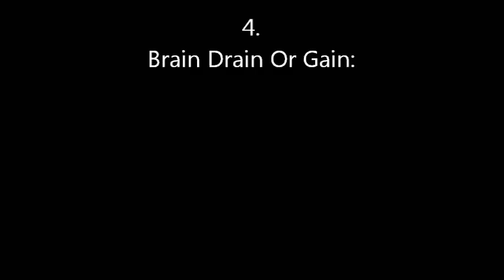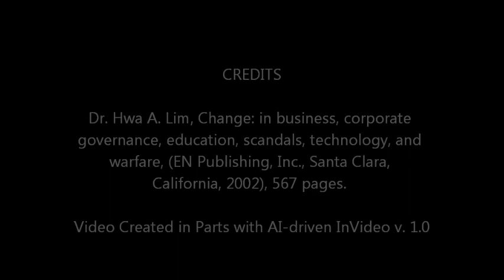"Brain Gain Or Drain: A Global Perspective", Intellectual Property—InfoTech, Brain Drain/Gain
Besides his many appointments as scholar, technologist and entrepreneur, Dr. Hwa A. Lim is an articulate and well sought-after speaker at international meetings, including Fortune 500 Summit.  He is well-published, with over 200 peer-reviewed scientific papers and 18 books on biotechnology in English.
Dr. Lim gained his Ph.D. (science), M.A. (science), and MBA (strategy and business laws) from the United States, his B.Sc. (Honours) and ARCS from Imperial College of Sc. Tech. & Medicine, the University of London, United Kingdom.
He currently resides in San Jose, California, USA.